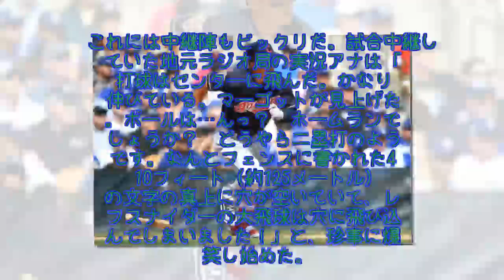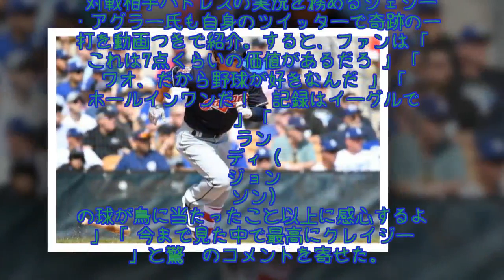オープン戦で奇跡の一打 “ホールインワン”に米騒然「7点の価値はある」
メジャーのオープン戦で、まさかの奇跡が起きた。22日（日本時間23日）に行われたパドレス戦で、インディアンス内野手のロブ・レフスナイダーが放った飛球が中堅フェンスに空いた穴に"ホールインワン"した。